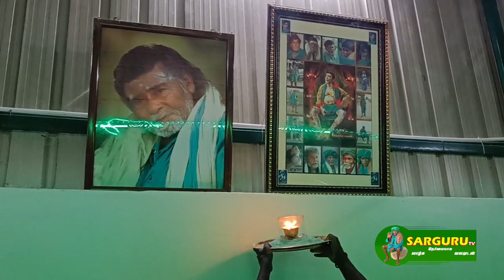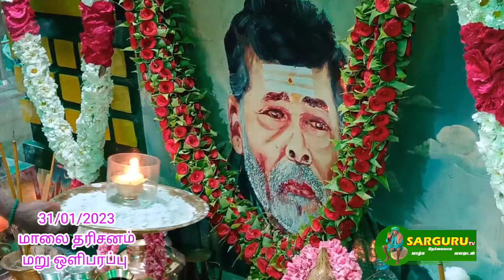SARGURU TV 31/01*23 மாலை தரிசனம் மறு ஒளிபரப்பு 🙏